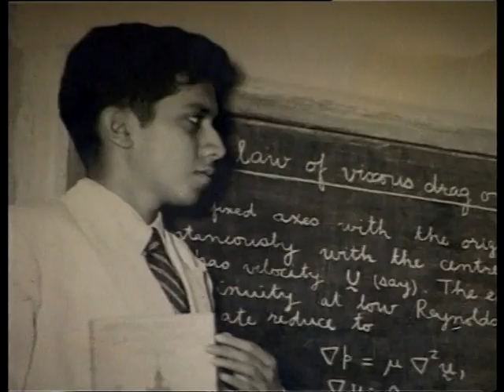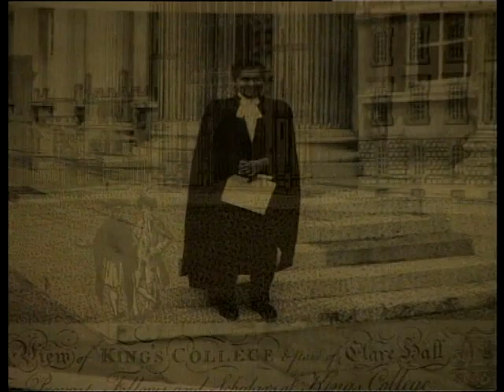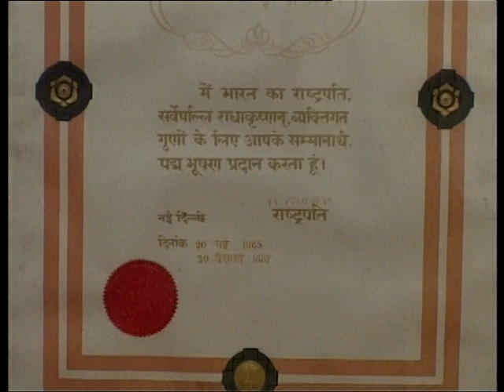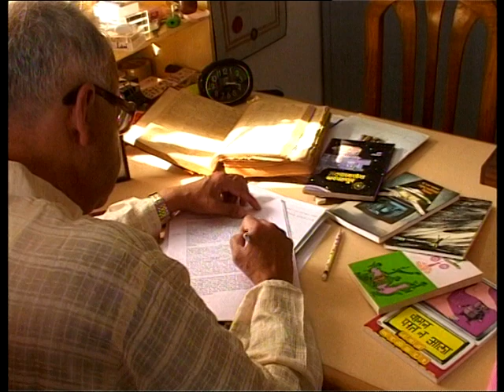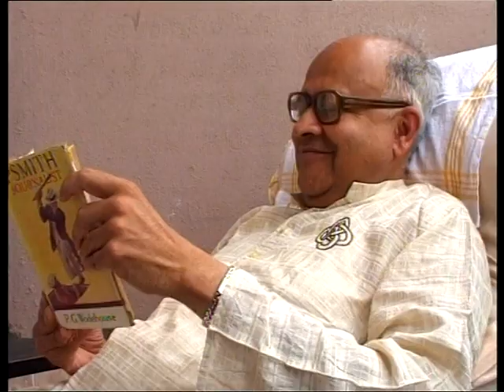H. K. Firodia Memorial Foundation - Excellence in Science & Tech. Awards -2006 Prof Jayant Narlikar